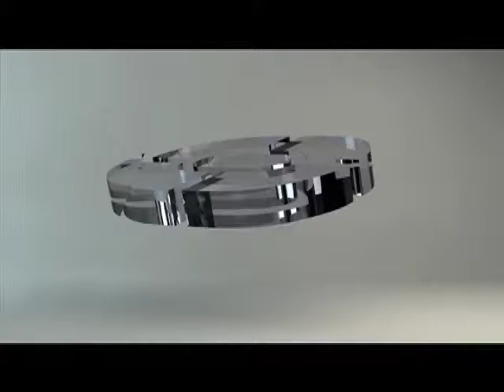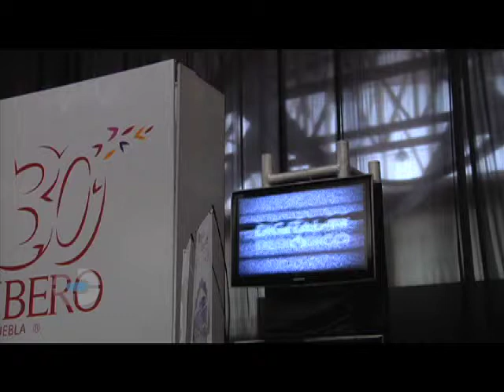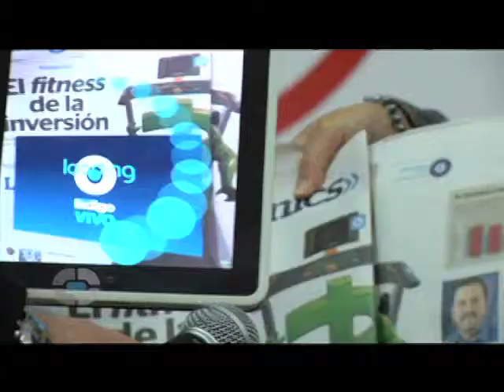Nomadas martes 27 agosto 2013